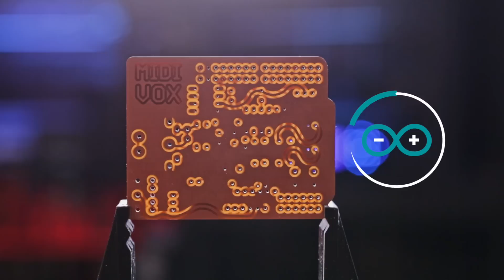MIDIVOX MillingMonday adafruit CNC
On Mondays we'll CNC mill designs and showcase settings, use cases and of course, Time-lapses!

This week:

MIDIVOX Arduino MIDI Shield
Collin Cunningham / Narbotic Instruments

Milling:
12,000 RPM Spindle
0.003in Depth
Tool: 1/32" Flat Endmill
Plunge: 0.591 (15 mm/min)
Feed rate: 7.087 in/min
Double Sided PCB FR-1
Mill Time 02:00:00